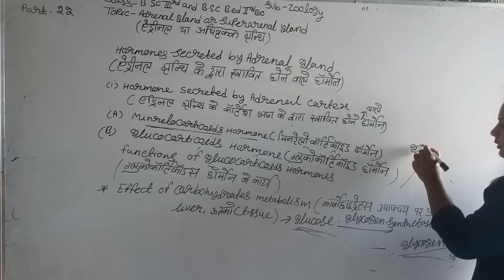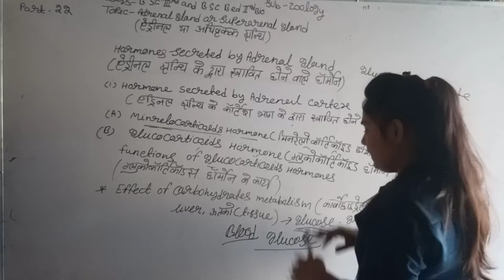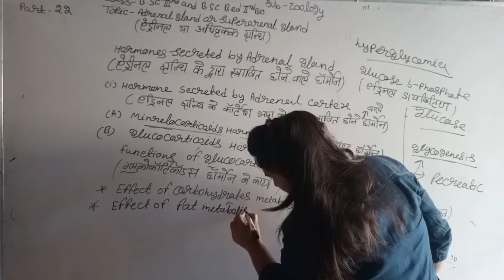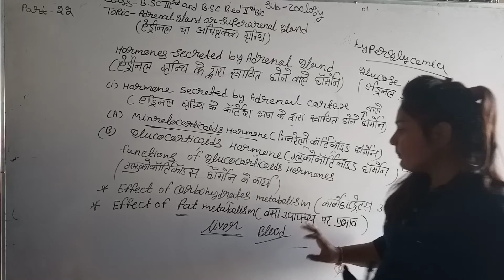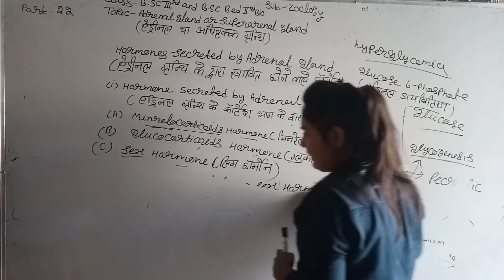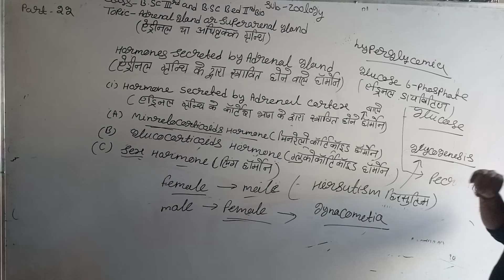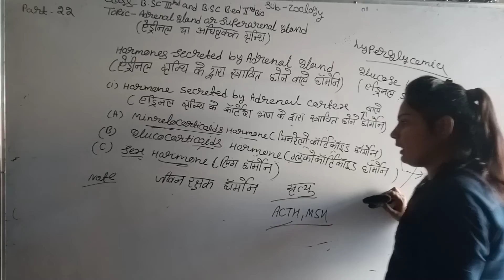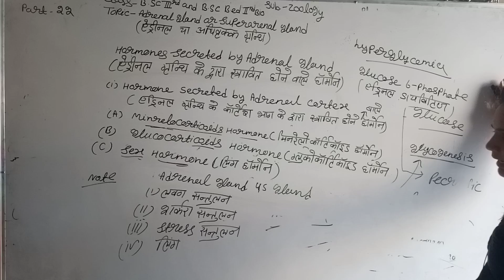B sc.-3 B.sc B Ed -2 # Part 22B#Topic ENDOCRINAL GLAND/ REPRODUCIVE CYCLE # By Priyanka Soni Mam